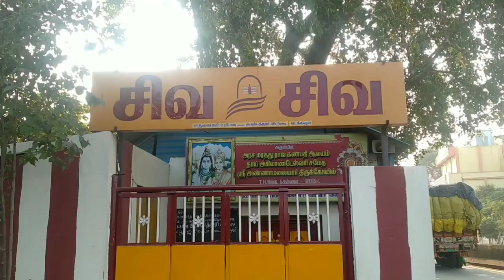Main road Land fos sales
About the plot:-
South east corner plot for sales at low rate and this plot this surrounded by all facilities that includes schools, colleges, malls, hospitals etc ,for further details about the house please do contact us @ 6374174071 . You can also ping me in whatsapp @ 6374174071